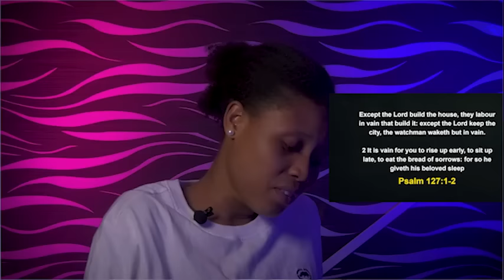2024 WILL TAKE YOU TO PLACES YOU'VE NEVER BEEN BEFORE - APOSTLE JOSHUA SELMAN 2024